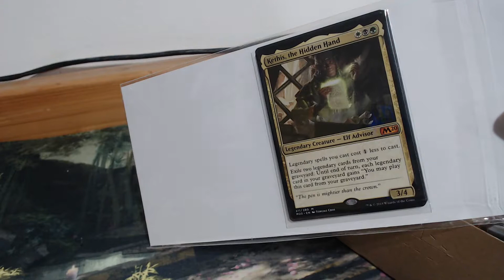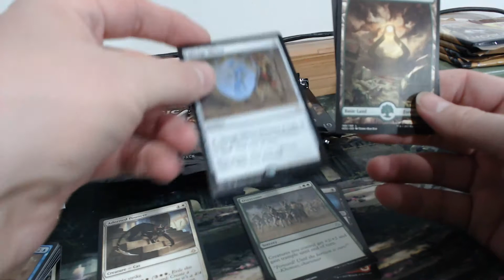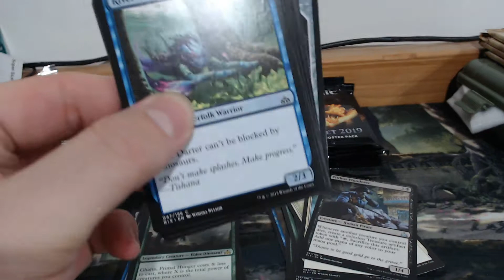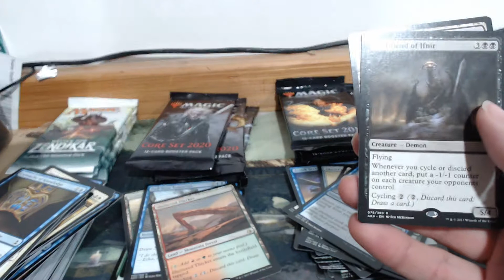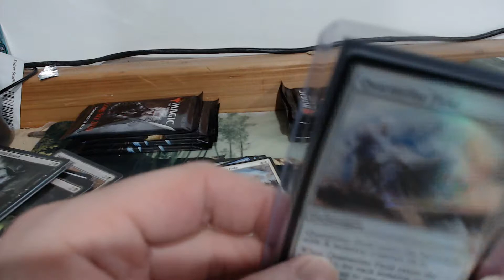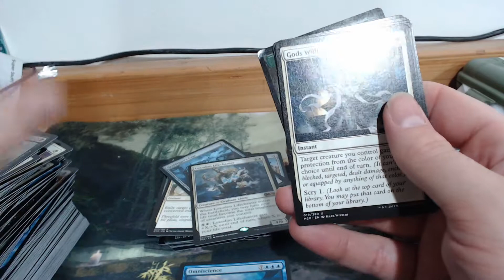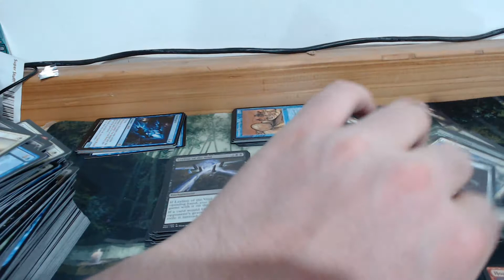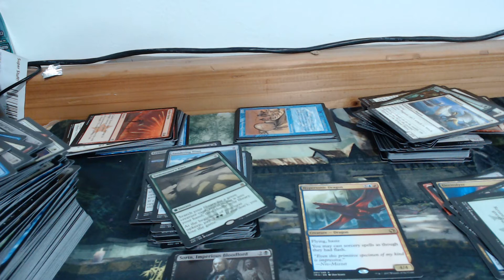Mixed booster lot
Was going to upload this last night, got done late with it.  Random pack lot opening.

Also if interested in any cards, go to my TCGplayer store to help keep this channel alive.  I currently have a small pile of cards for sale.